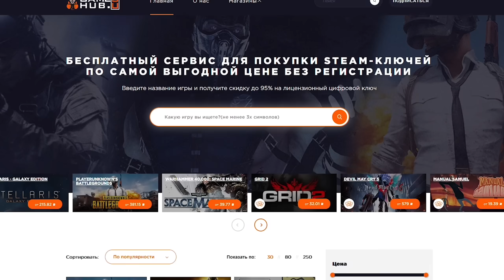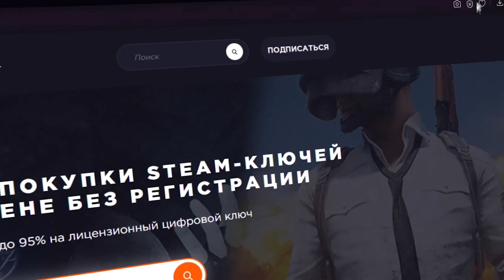НАСТОЯЩАЯ ЛОДКА | ВЫЖИВАНИЕ в Scrap Mechanic #12 | ТОТАЛЬНОЕ ОБНОВЛЕНИЕ